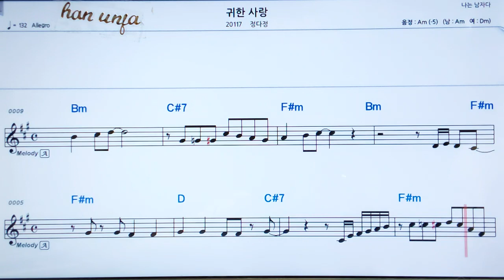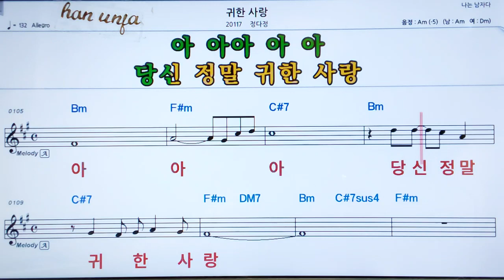💖귀한 사랑 /정다정 👍MR,가라오케 악보 코드 가사 ,Karaoke반주